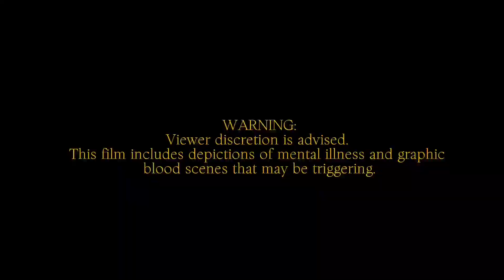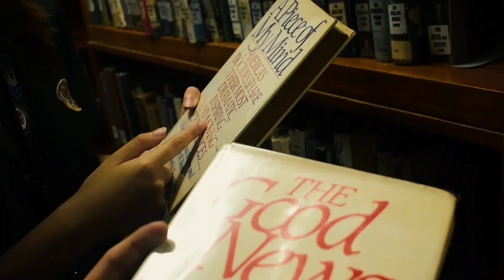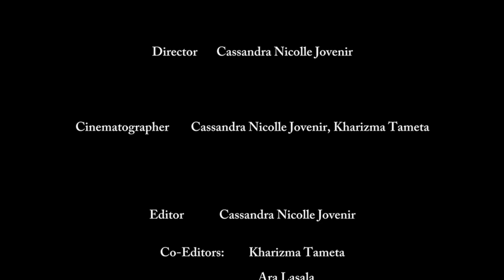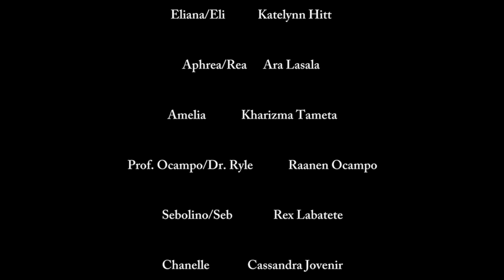Fragments of Time | Lumiére Films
𝘼𝙨 𝙩𝙞𝙢𝙚 𝙥𝙖𝙨𝙨𝙚𝙨, 𝙬𝙚 𝙩𝙧𝙖𝙣𝙨𝙞𝙚𝙣𝙩𝙡𝙮 𝙢𝙤𝙫𝙚 𝙩𝙝𝙧𝙤𝙪𝙜𝙝 𝙡𝙞𝙛𝙚, 𝙜𝙖𝙩𝙝𝙚𝙧𝙞𝙣𝙜 𝙛𝙧𝙖𝙜𝙢𝙚𝙣𝙩𝙨 𝙤𝙛 𝙚𝙭𝙞𝙨𝙩𝙚𝙣𝙘𝙚 𝙖𝙡𝙤𝙣𝙜 𝙩𝙝𝙚 𝙘𝙤𝙧𝙧𝙞𝙙𝙤𝙧𝙨 𝙤𝙛 𝙤𝙪𝙧 𝙟𝙤𝙪𝙧𝙣𝙚𝙮.⏳

A university student named 𝙏𝙝𝙚𝙤 strolls through the streets of his hometown, and finds a special watch that allows him to relive moments of a past he wishes to return to. The story unfolds an extravaganza where Theo tries to relive his memories. Fragments of memory and emotion are frozen in the hourglass of time. Witness Theo slowly unravels lost memories, at whatever cost.🕵🏻‍♂️🕰️

Would you dare rewind time if given the chance, or embrace the uncertainty of the future?